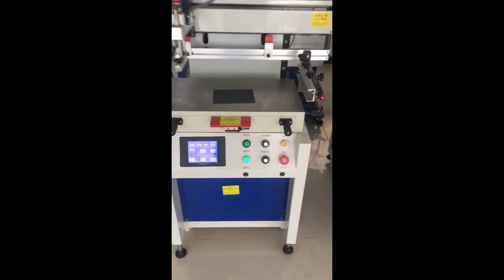With Flat Work Table For PVC Film EN PS3050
Machine Standard Features:
1.The left and right strokes are adjustable
2.The angle of the scraper/returning knife can be adjusted arbitrarily.
3.Squeegee constant pressure device to ensure stable pressure during printing.